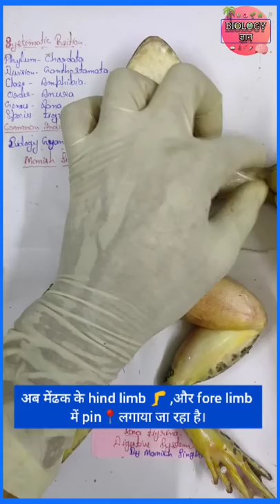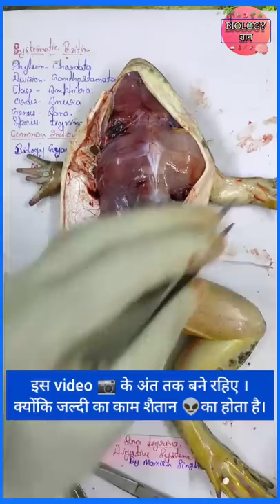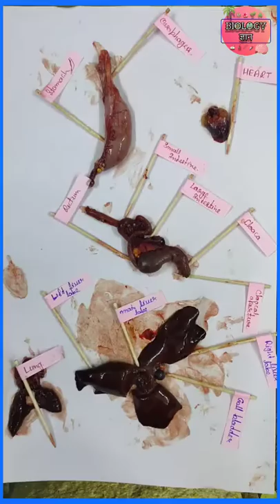Frog Dissection and Digestive System | 🐸step by step😳Live😱 | Manish Infinity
In this video, we demonstrate the process of frog dissection in detail 🐸. This educational video aims to help biology students and science enthusiasts understand the anatomical structure of a frog 🧬.

🎯Key Points Covered:

-Tools required for dissection 🛠️
-External and internal structure of the frog 🔬
-Identification and function of key organs 🫀
-Safety instructions and precautions ⚠️

All content in this video is owned by 'Manish Infinity.'